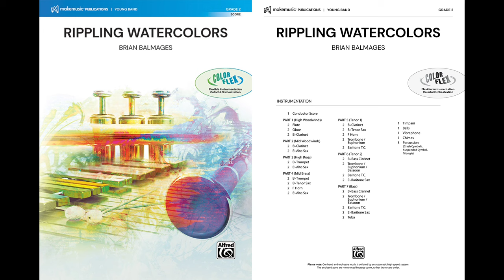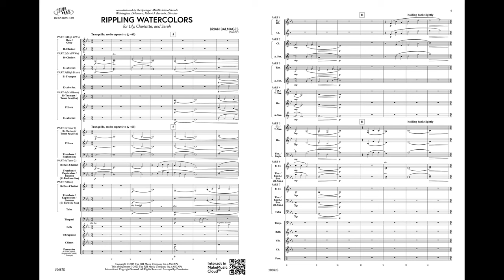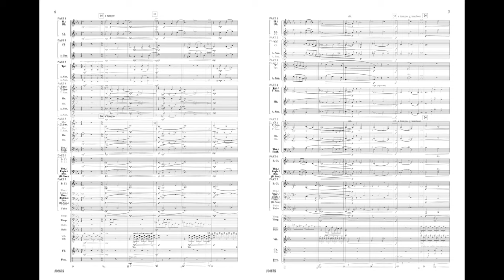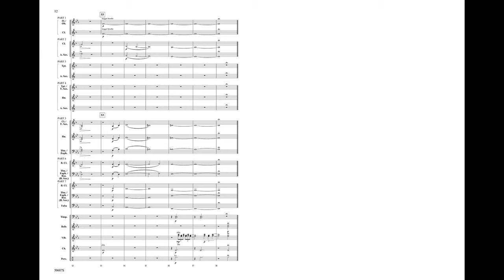Rippling Watercolors, by Brian Balmages – Score & Sound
Rippling Watercolors
By Brian Balmages
00-50687
MakeMusic Young Band
Grade 2
While many often underestimate the extensive colors, harmonies, and emotional ranges available to younger ensembles, this stunning lyrical work by Brian Balmages sets out to explore those very qualities and more. While playable by middle school bands, Rippling Watercolors is a fully expressive work that is equally at home with mature ensembles. Gorgeous.

About ColorFlex
Conductors no longer need to choose between function and texture! Ensembles with instrumentation challenges still have numerous options to cover all parts, yet orchestration is elevated significantly to be faithful to the composer's original intent. Musicians have more opportunities to rest, and timbre once again becomes a central element of each work. So go ahead and have the best of both worlds: flexible and colorful.